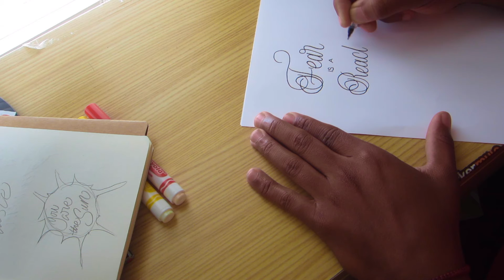Fear is a Reaction (Kuretake Brush pen Calligraphy)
Open Me I Dare you

Instagram.com/JostenDooley